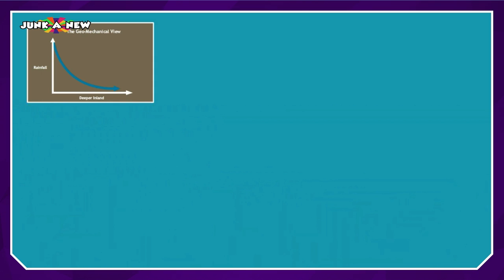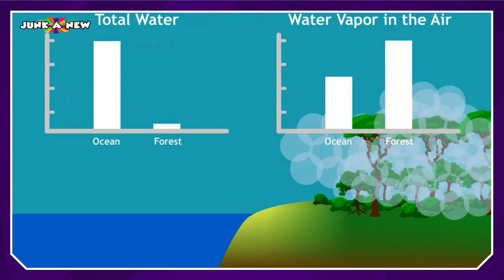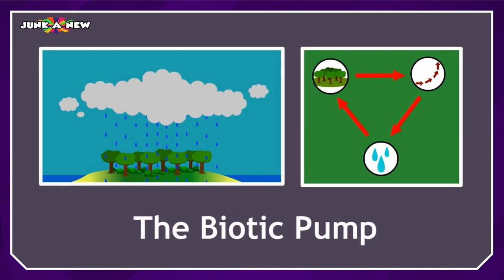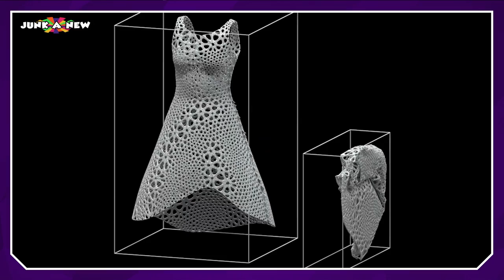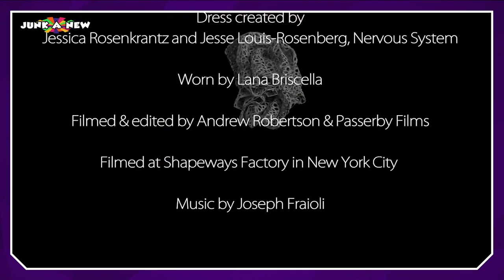Junkanew TV Live Stream Episode 9 (Repeat)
Junkanew TV Free Livestreaming Episode 9 (repeat) Sunday 4-6pm(GMT for those who missed it or parts of it. Hosted by Pax Nindi, this exciting two hour session includes Introduction from the jungle by Pax's brother? Horns of Plenty, Giant Cultural Dance, Alicia singing Despacito, Being Creative With Trash, Pax has a go performing with a kitchen tap, 3D Design Printing, One Family Junkanoo and Genesis Junkanoo performance, Paxtree Art Explained, Zero Waste Tool Kit, Geo Mechanical view and more!! 4-6pm(GMT